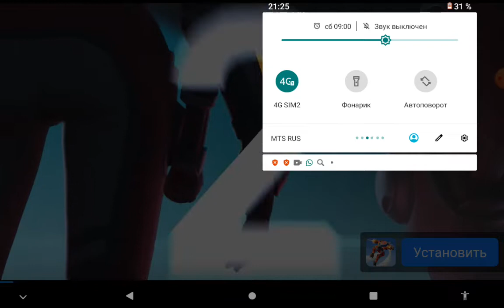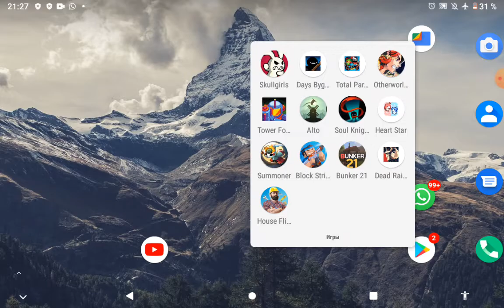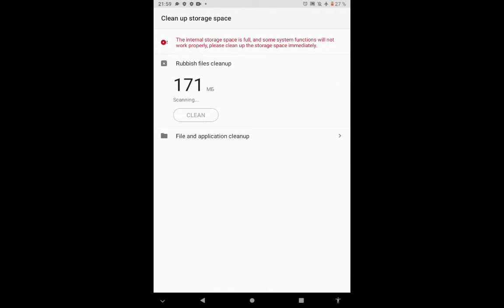играю в игру